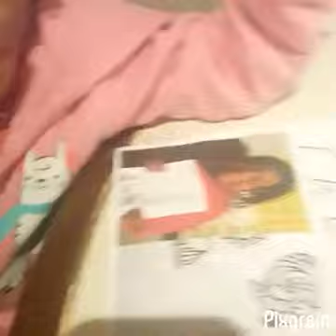Good Grounds Child Care Learning Center Temple Hills MD(14)